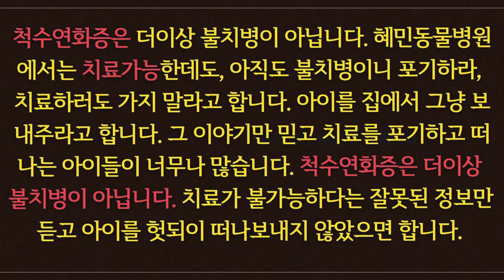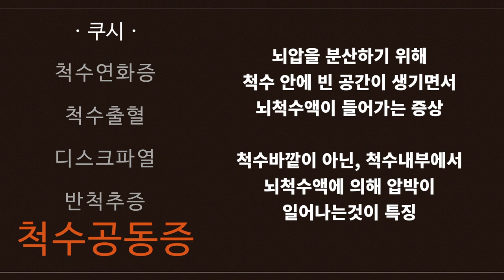척수연화증은 더이상 불치병이아닙니다.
척수연화증은 더이상 불치병이 아닙니다. 혜민동물병원에서는 치료가 가능한데도, 아직도 불치병이니 포기하라, 치료하러도 가지 말라고 합니다. 아이를 집에서 그냥 보내주라고 합니다.
그 이야기만 믿고 치료를 포기하고 떠나는 아이들이 너무나 많습니다. 척수연화증은 더이상 불치병이 아닙니다. 치료가 불가능하다는 잘못된 정보만 듣고 아이를 헛되이 떠나 보내지 않았으면 합니다.

쿠시는 척수연화증으로 진단받도 내원한 아이입니다.

척수연화증
척수출혈
디스크파열
반척추증
척수공동증
이 있는 상태였습니다

각각을 하나씩 알아보겠습니다

척수연화증
2주안에 사망, 척수가 썩고 녹아내리는 질병
현대의학에서는 아직까지 불치병(상행성으로 진행시 생존확률 0%)

그러나 혜민동물병원에서는 상행성으로 진행중인 경우에 생존확률 50%이상입니다

척수출혈
척수 주변에 출혈이 생겨 척수를 압박
디스크 물질이 척수를 압박하는 일반 디스크와 달리 혈액이 척수를 압박한다는 차이점이 있습니다

디스크파열
디스크를 싸고 있는 막이 터져서 안에 있는 디스크 물질이 직접 척수주위를 압박한다

반척추증
선천적인 척추기형으로 척추가 반으로 쪼개진 상태.
각종 척추 질환이 일어나기 쉬운 선천적인 척추뼈 기형
프렌치 불독에서 많이 나타난다

척수공동증
뇌압을 분산하기 위해 척수안에 빈공간이 생기면서 뇌척수액이 들어가는 증상
척수바깥이 아닌, 척수 내부에서 뇌척수액에 의해 압박이 일어나는것이 특징

쿠시는 상행성 척수연화증이 진행중이고, 이렇게 척추 관련한 질환이 동시에 여라가지가 있습니다.
이 아이를 치료할수 있습니까? 이 아이를 살릴수 있습니까?
이 아이가 다시 걸을수 있습니까?

"네" 라고 말하고 많은 비난을 들어왔습니다.
이유는 교과서에 치료방법이 없다고 되어있기 때문입니다.

20년째 같은 말만 되풀이 하는 분들에게 묻습니다. 정말 치료방법이 없습니까?
그냥 당신이 포기한건 아닐까요?

교과서에 치료방법이 없다고 포기 하지 않고 우리 혜민동물병원은 진지하게, 치열하게 이 질환을 다루어 왔고,
상행성 척수연화증을 치료할수 있습니다.

다시 질문으로 돌아가볼께요
쿠시는 상행성 척수연화증이 진행중이고, 이렇게 척추 관련한 질환이 동시에 여러가지가 있습니다.

"네 치료할수 있습니다"
"네 살릴수 있습니다"
"네 다시 걸을수 있습니다"

교과서에 치료방법이 없다고해서, 영원히 치료방법이 없어야 하는 것이 아닙니다.
어쩌면 20년째 치료방법이 없다는 말만 되풀이 하는 당신이 포기한건 아닐까요

1년은 그럴수 있습니다.
5년도 그럴수 있다고 생각합니다.
하지만 무려 20년이면 같은 말만 외워서 되풀이 할게 아니라, 치료가 발전해야 하지 않을까요
난치병치료의 기치를 걸고 오픈이후로 그걸 해오고 있는 병원이 여기 있고
비난보다는 치료케이스들을 인정하고 치료연구에 동참하는것이 맞지 않을까요